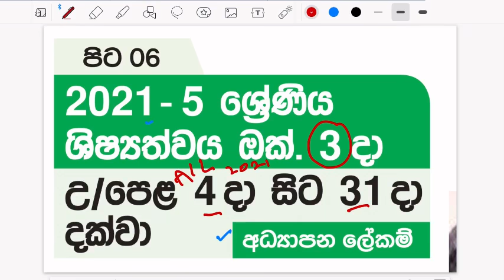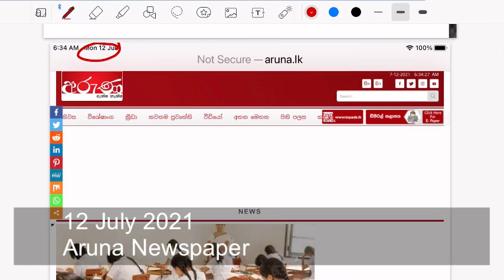A/L and Scholarship Exams Postponed 2021 විභාග කල් දැමීමට අධ්‍යාපන ලේකම් තීරණය කරයි